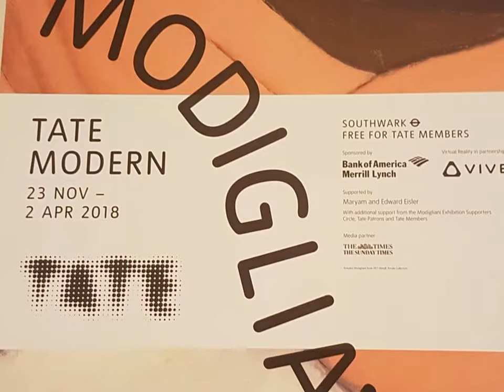MODIGLIANI TATE MODERN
Video ilustrativo para el programa Ha´ Omán, Historias del Arte y el Judaísmo, de Radio Sefarad